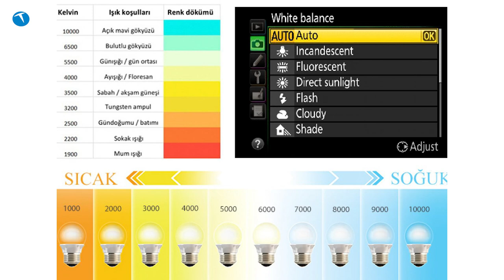Cep telefonunuzun kamerasını profesyonel gibi kullanın | Cepte Pro modunun kullanımı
Cep telefonu kameralarında Pro modunun nasıl kullanılacağını bu videoda anlatıyoruz. Birçok cep telefonu kamerasında bulunan bu mod sayesinde fotoğraf çekerken istediğimiz ayarları özgürce değiştirme imkanı buluruz. Bunlar arasında (üreticiden üreticiye değişmekle beraber) diyafram, enstantane, ISO, netlik mesafesi ve beyaz ayarı gibi seçenekler yer alıyor.

Bu ayarları değiştirerek otomatik modda yakalayamayacağımız fotoğraflar çekebiliriz. Pro modun biz kullanıcılara sunduğu en büyük esneklik budur. Zira otomatik modda cep telefonunun kamera algoritması bizim yerimize karar vererek çekim yapar. Bazen bu çekimler bizim istediğimiz gibi olmaz. İşte bunu değiştirmek ve farklı çekimler yapmak için Pro modu kullanırız.

Bu modun kullanımı orta seviyede de olsa fotoğraf bilgisi gerektirir. Zira değiştirdiğiniz ve yukarıda saydığımız unsurların fotoğrafa olan etkisini bilmek gerekir. Ayrıca deneme yanılma yöntemi ile bu unsurları değiştirdiğinizde neler olacağını siz kendiniz de görebilirsiniz.